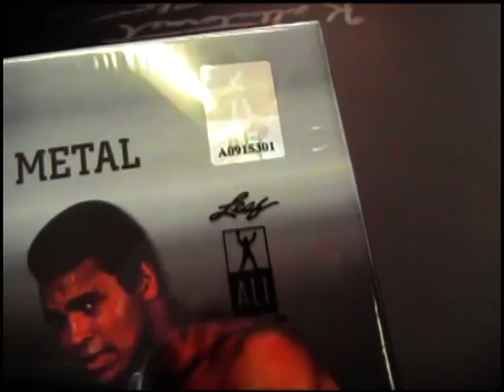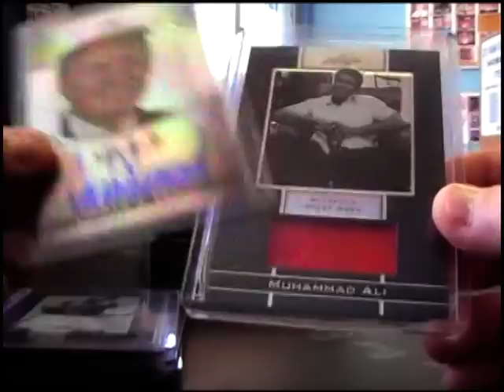Ant's 2011 Muhammad Ali Metal Boxing Box Break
Thanks again Ant. Chris J.